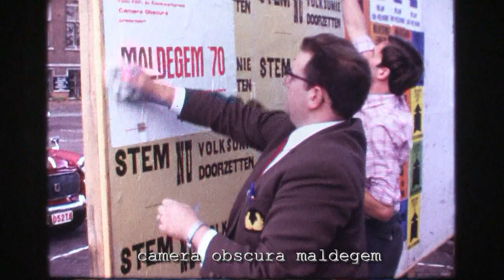3567 Een vreemde eend in de bijt (film super8)./S8-VK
Op zondagmorgen van Maldegemkermis 1970 werden de aanplakborden voor de verkiezing op de markt in een stunttempo overplakt met de filmaffiche 'Maldegem 1970'. Een ludieke uitnodiging voor de tweede archieffilm van Camera Obscura. Archieffilm 'Maldegem 1970' toonde het jaaroverzicht van Maldegemkermis 1969 t.m. Maldegemkermis 1970.